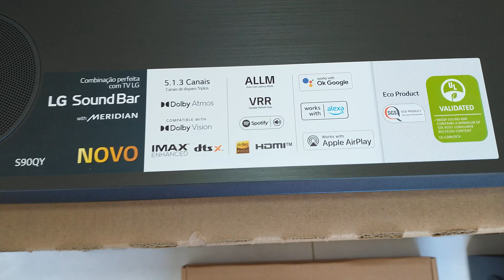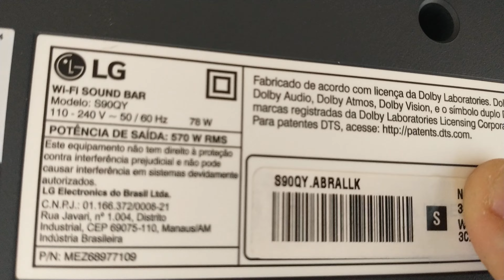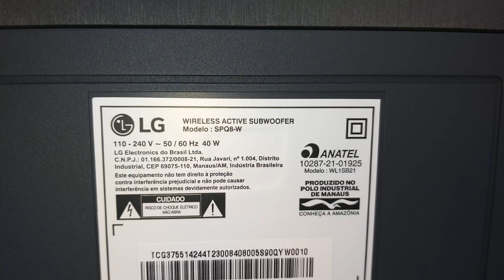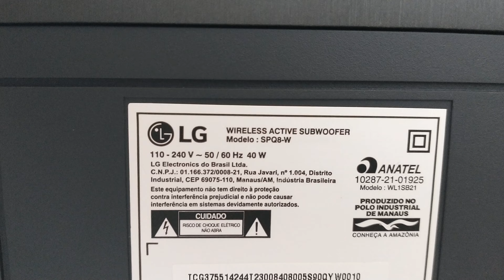LG Soundbar S90qy Unboxing Details (Detalhes)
Thanks for watching the video, if you liked it leave your like and subscribe to the channel, it will help me a lot to make more videos like this for you.
 muito a fazer mais vídeos como esse para vocês.